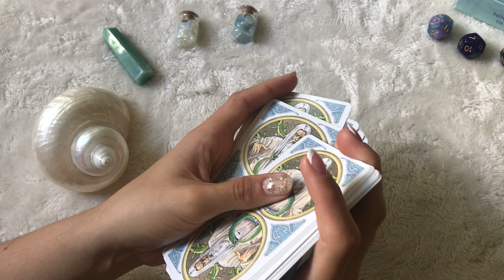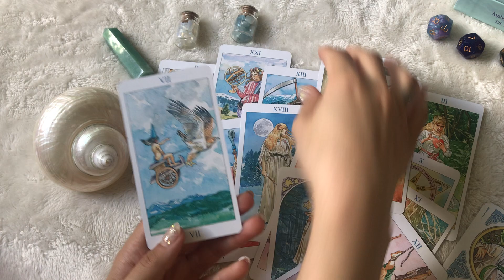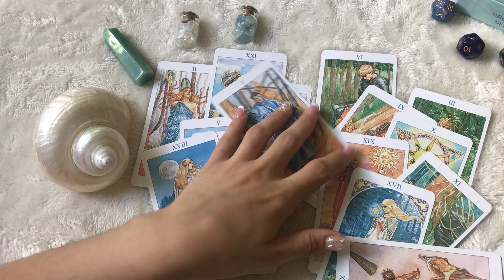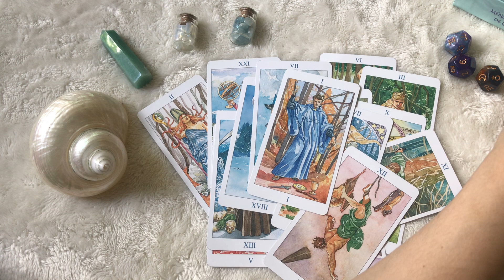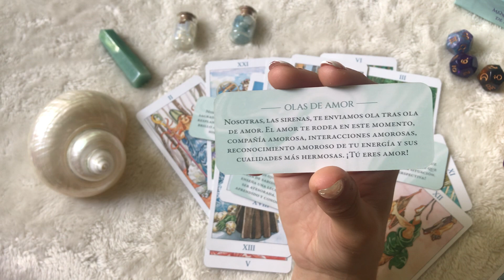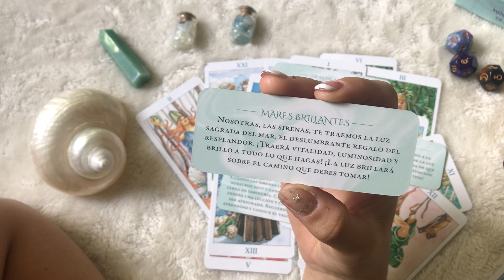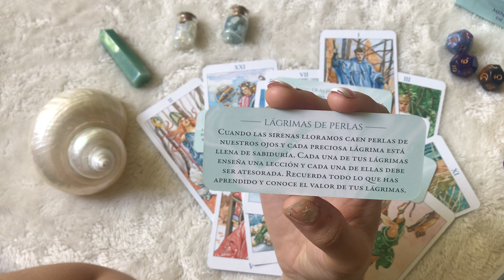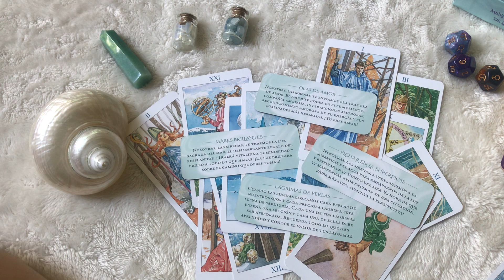ESCORPIO AMOR Lectura Especial: AHORA eliges TÚ, estarás más ¡¡¡EMPODERADA/O QUE NUNCA!!!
¡Sígueme para ver más mensajes del horóscopo, tarot y oráculos!